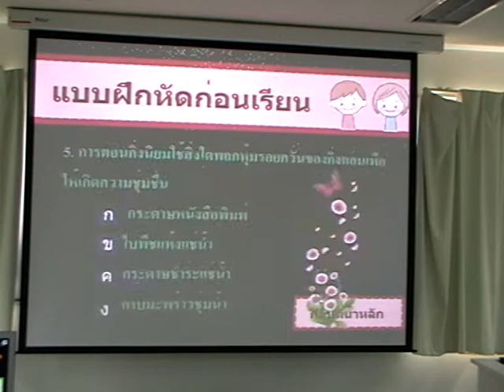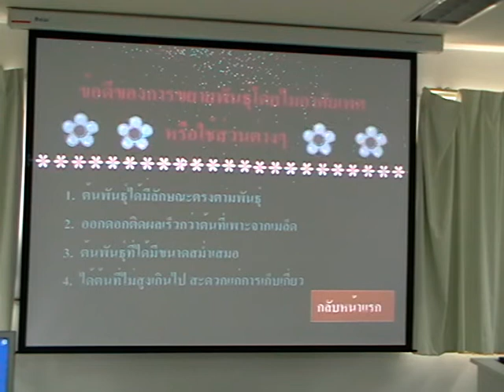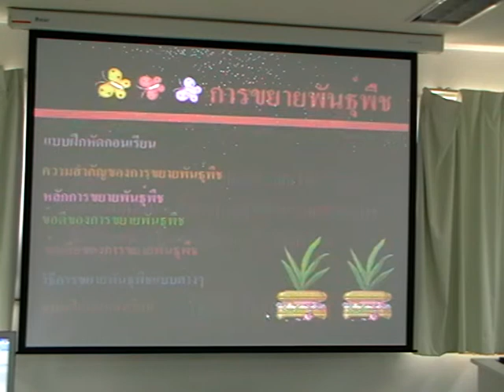14.mpg การขยายพันธุ์พืช